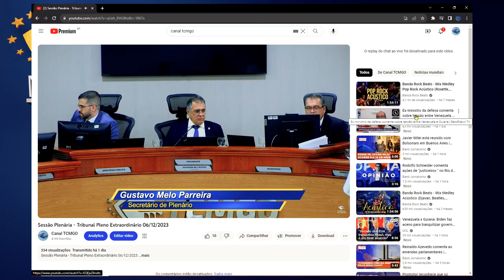Minuto TCMGO - Tribunal Pleno (06/12/23)